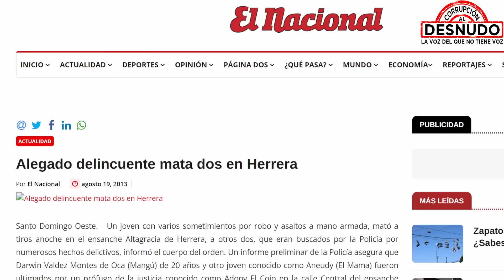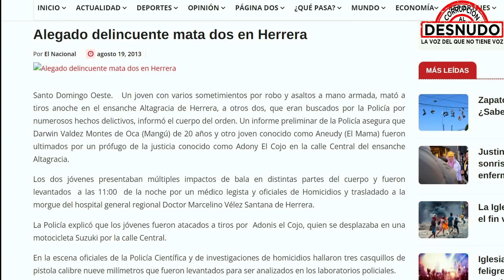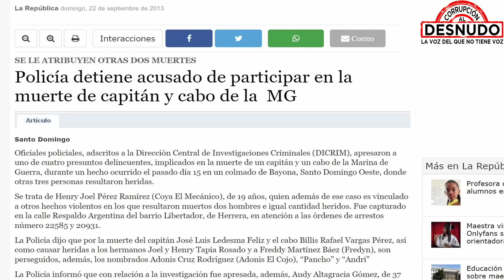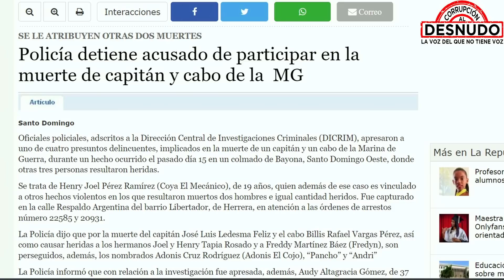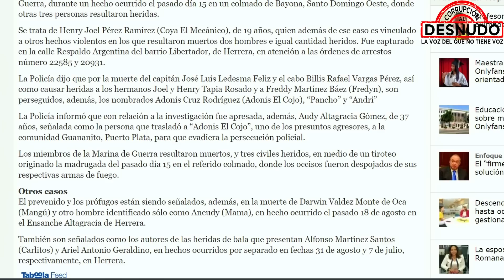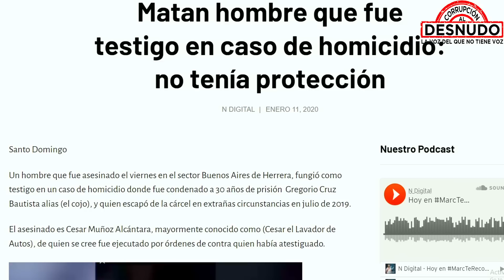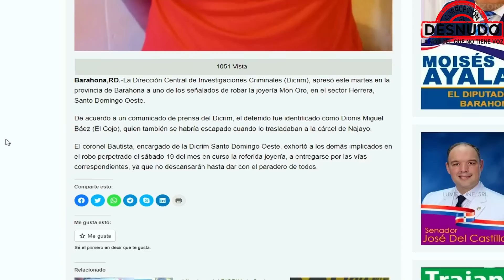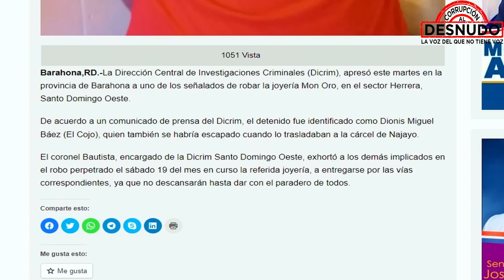POR 3 MILLONES DEJAN SALIR ASẸSINO DEL PAÍS!!!